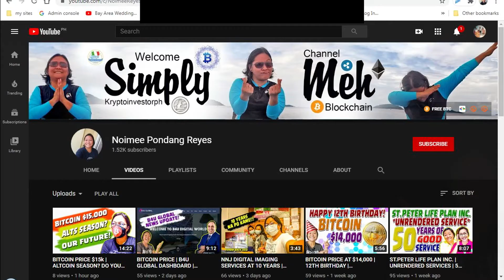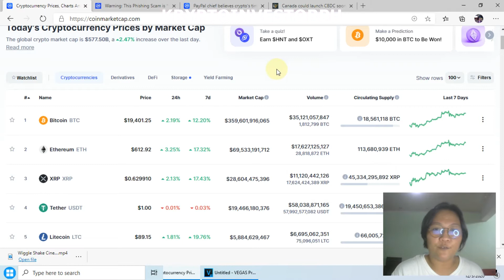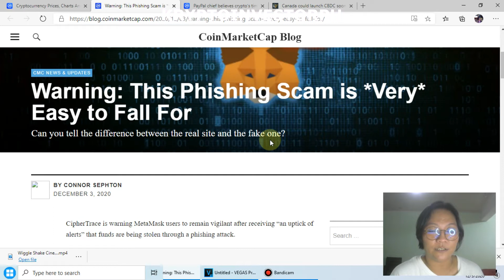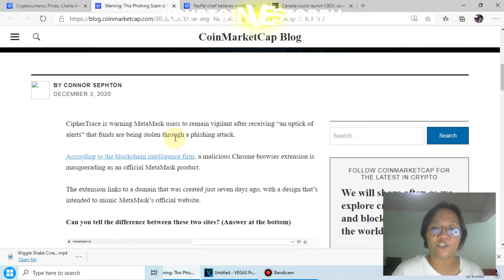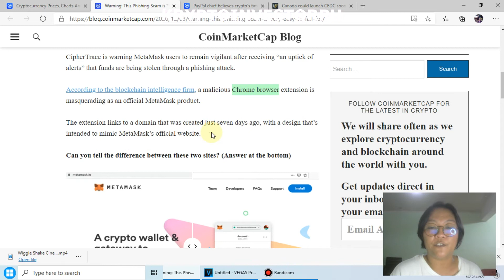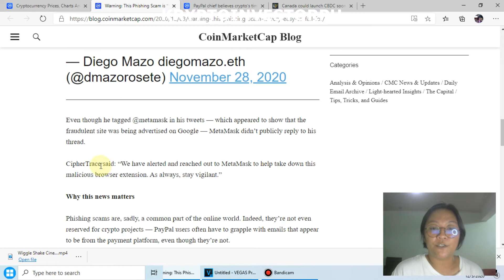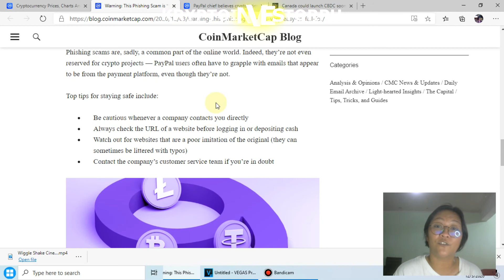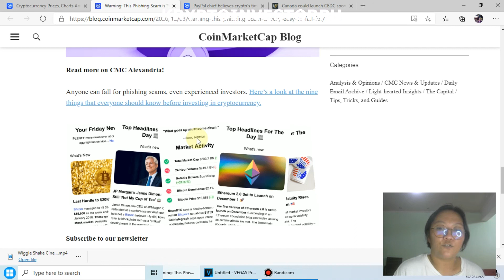VALUE AT PAG-GAMIT NG PERA MAWAWALA NA NGA BA? | PHISHING ALAMIN | PART 1 | KRYPTOINVESTORPH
Great Opportunity to everyone with NO BOUNDARIES and WORRIES! And LEGIT!
Monthly Profit 7% - 20%
Spread the LOVE and Great OPPORTUNITY.
JOIN PHILIPPINE TEAM & DON'T BE LEFT BEHIND.

LBRY is a secure, open, and community-run digital marketplace.
Enjoy the latest content from your favorite creators—as a user, not a product.

Create Your LBRY Account (Need to be verified) Earn 15LC

Follow Me at LBRY!

Our GOAL is to guide and help Filipino people to learn understand everything about B4U TRADES.